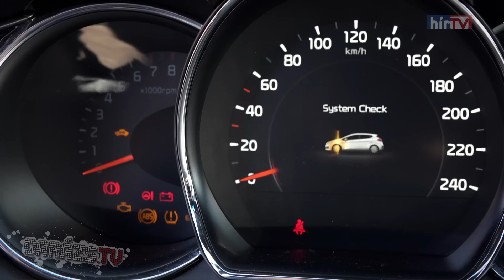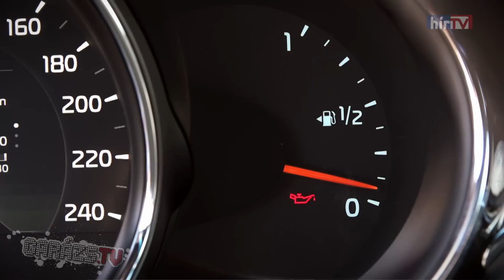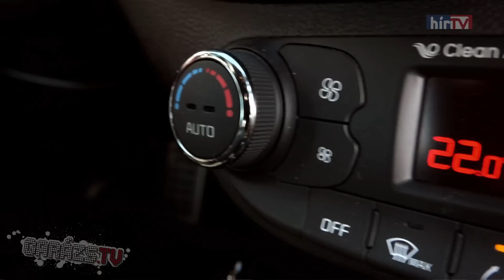Kia Cee'd 1.0 T-GDI GT Line